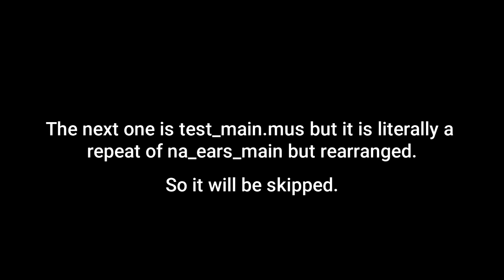Demo Music | Everything or Nothing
A lot of these are early versions of tracks in the final game but there is also placeholders from previous games including from the film: Live and Let Die.

Ripped from the Official PlayStation 2 Magazine - UK Issue 40 demo disc.
Ripped using the EA Converter.